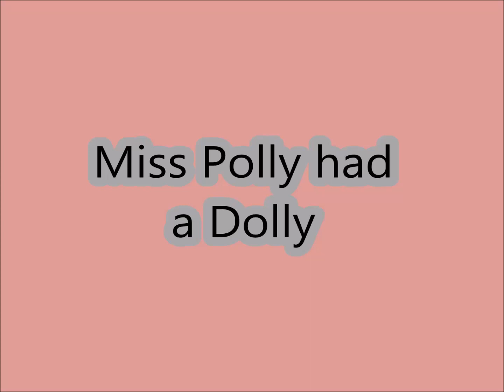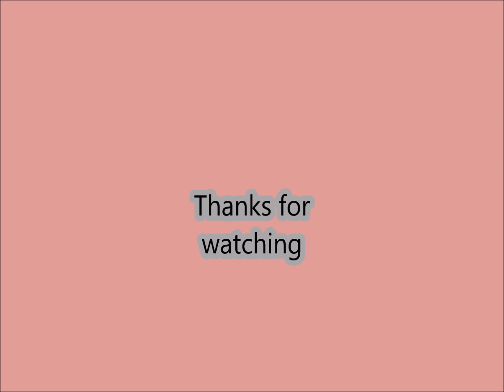Miss Polly had a Dolly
Miss Polly Had a Dolly  Nursery Rhymes , Songs for Kids from Saavi
 Lyrics:
So she called for the doctor to come quick, quick, quick.
And he knocked on the door with a rat-a-tat-tat.
And he said “Miss Polly, put her straight to bed!”
He wrote on a paper for some pills, pills, pills
“I’ll be back in the morning if the dolly is still ill.”